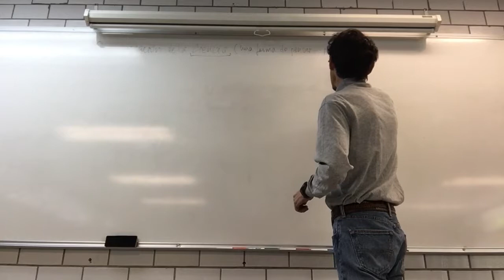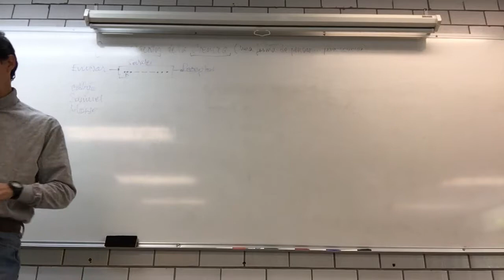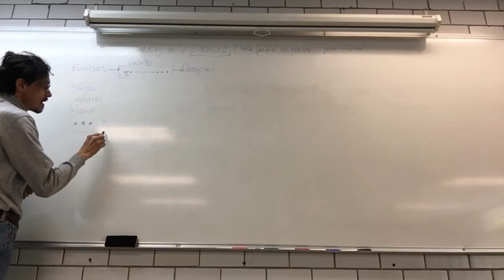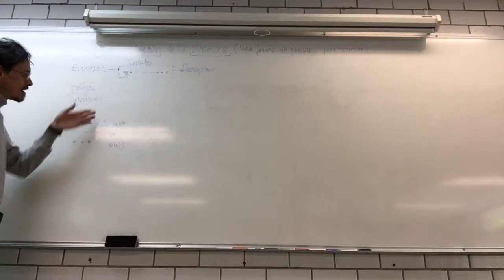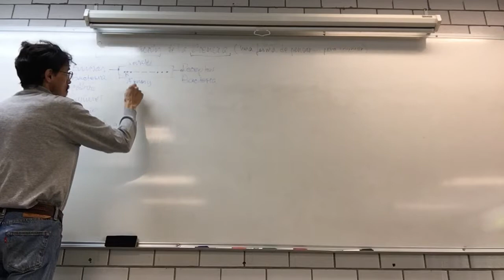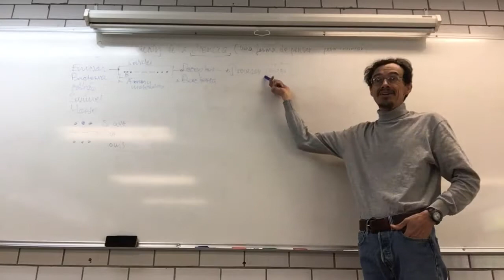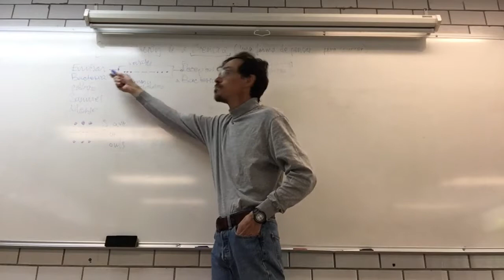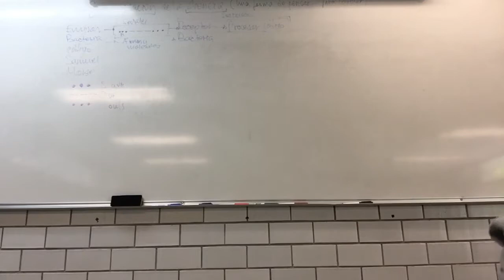Comunicación de la Ciencia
17 de noviembre